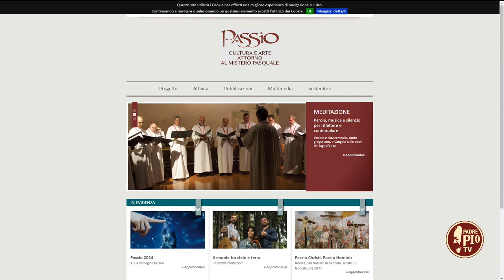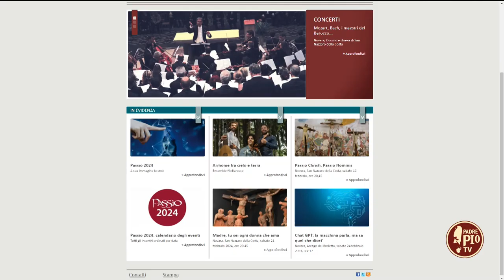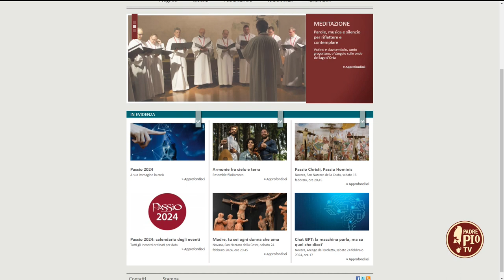Passio 2024. A Novara cultura e arte attorno al Mistero Pasquale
Mons. Franco Giulio Brambilla, vescovo di Novara, racconta l’edizione 2024 di “Passio. Cultura e arte attorno al mistero pasquale”, dal 14 febbraio al 7 aprile a Novara, promossa dalla Diocesi e Nuova Regaldi